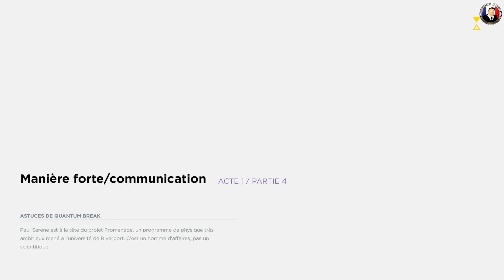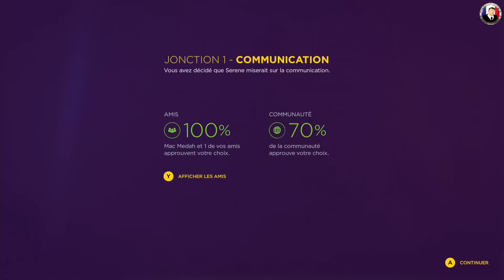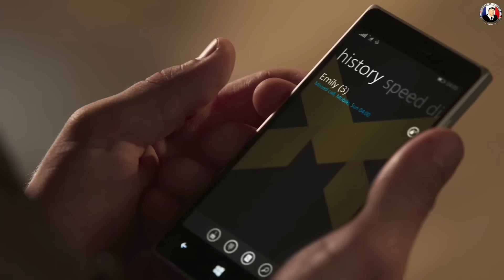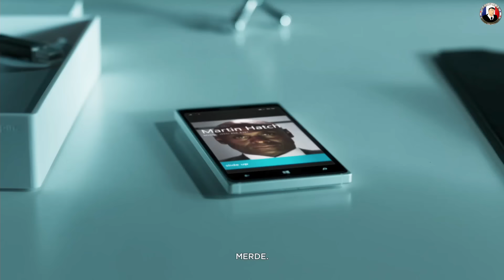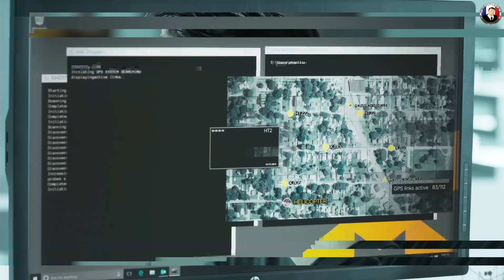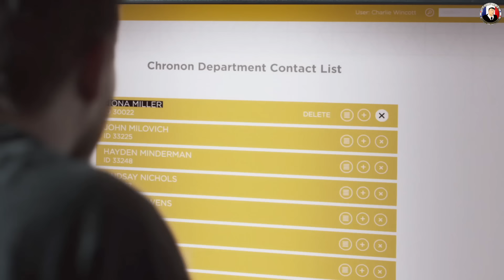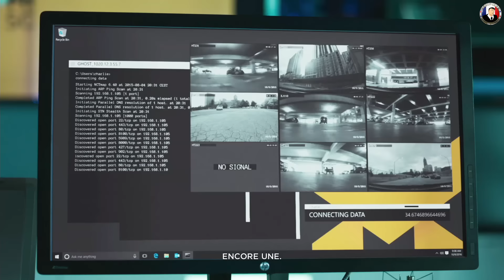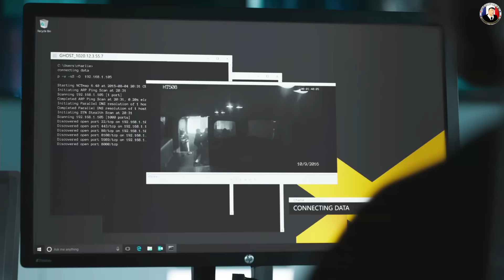Quantum Break - Let's Play Épisode 3 [FR] XboxOne 1080P60Fps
➥ Coucou à tous voila la suite de la série que vous regardez en ce moment c'est ici ➽ ★
Quantum Break est une toute nouvelle licence qui nous est proposée par Remedy Games, un jeu dans un genre bien difficile à classer. L’accent est largement mis sur les vidéos de cinématiques, et sur une narration de haute qualité, si bien qu’on se croirait dans un film.
En résumé, Quantum Break est un jeu très narré et au scénario très cadré, auquel vous devriez d’ailleurs vous accrocher. Pourquoi ? Tout simplement parce que l’histoire promet d’être intéressante : après une expérience ratée, plusieurs individus (dont notre héros) acquièrent la capacité d’arrêter le temps. Le problème, c’est qu’il n’est pas le seul, et d’autres utiliseront ce pouvoir pour faire le mal. A vous donc de vous démener pour déjouer leurs mauvais coups.
Par exemple, le trailer nous montre une jeune scientifique prise dans l’explosion d’un hélicoptère, dont elle n’avait aucune chance de s’échapper. En ralentissant le temps, vous la mettez hors de danger, et vous sauvez cette jeune femme.
Quantum Break est une exclusivité Xbox One, et est disponible dès maintenant sur Gamoniac

Mieux que la location de jeux vidéo : Gamoniac vous permet de jouer plus en dépensant beaucoup moins. Jouer à toutes les nouveautés sur console à un prix malin..

Ma config i7 5960X 3.50 Ghz SLI 2x Titan X 12 Go - 16 Go DDR4 2 SSD De 1TO 1 SSD PCI 512 GO